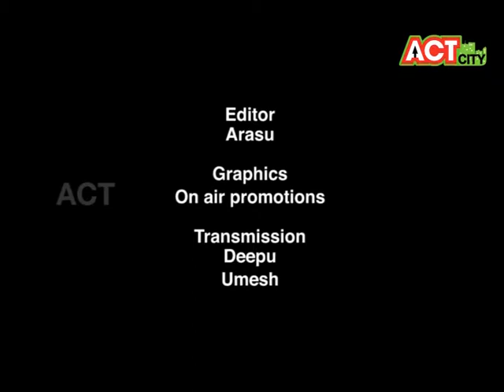NAMM OORA RUCHI THINDI Shivling toor dal Epi 12 part 02